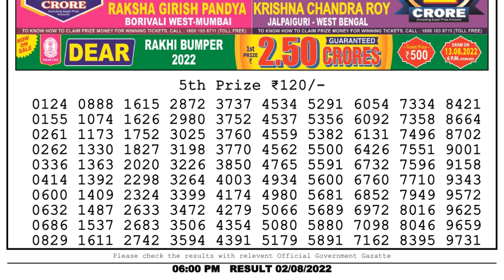🔴 Lottery Sambad Live 06:00pm 02/08/2022 Day Nagaland State Dear Lottery Result Pdf Download